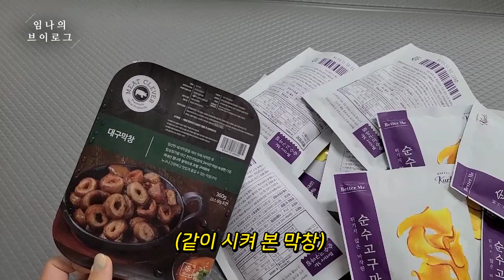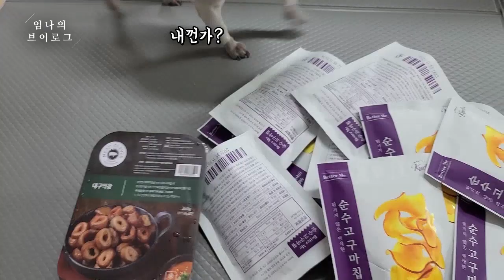먹방 브이로그(연휴는 입맛을 찢어, 돼지파티, 미나리 삼겹살, 티라미수, 떡볶이, 수제버거, 크림 파스타, 플라잉볼계란공장)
*정기 업로드: 화요일
일주일에 한편 또는 두편 업로드 됩니다